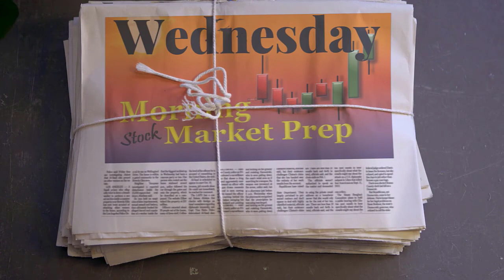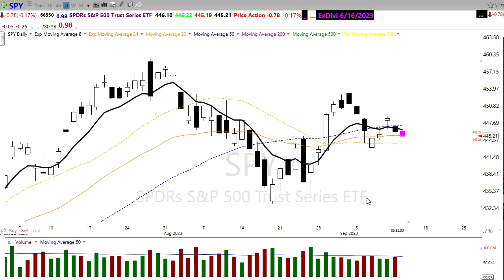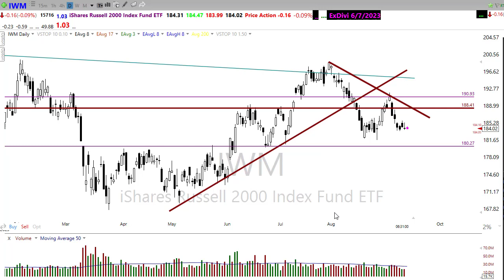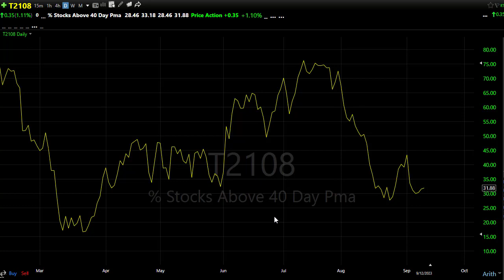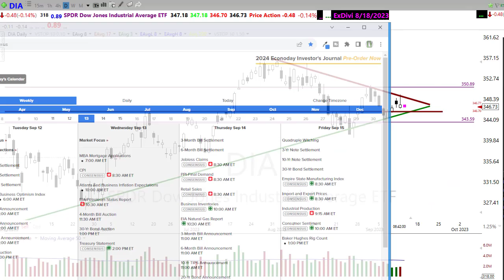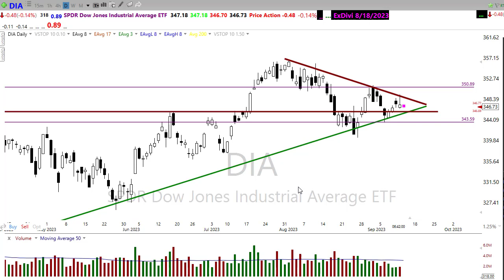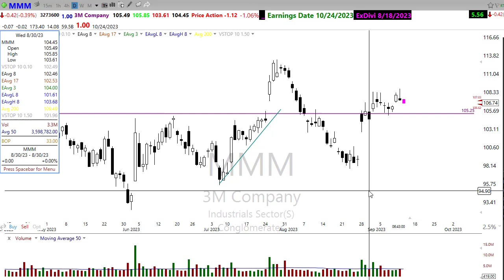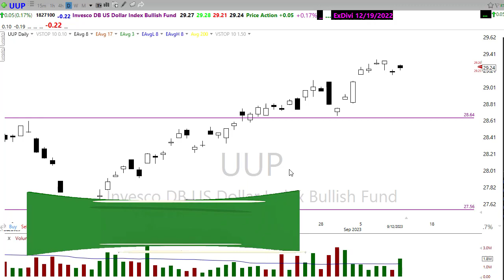Morning Market Prep | Stock & Options Trading